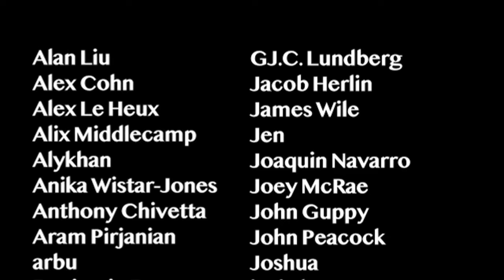When Octopuses (maybe) Saved the World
Trying something new – a short video, but filmed just for YouTube!